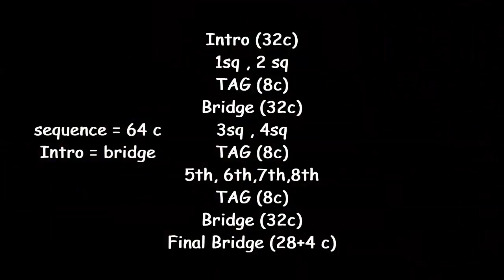14 Reasons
Lourdes Martín & Joan de Haro - Fem Country
Renegade Music & Dance - Mataró - Catalonia -EU
13-11-16
Feels Like Love - Lisa McHugh
Album - A Life That's Good (2014)
64 counts , 2 walls
intro = 32 c, TAG = 8c, bridge = 32c
intro = bridge
Choreographed by Montse Chafino  & David Villellas
performed by Lizard's Angels - Casino Granollers Country Competition 2016